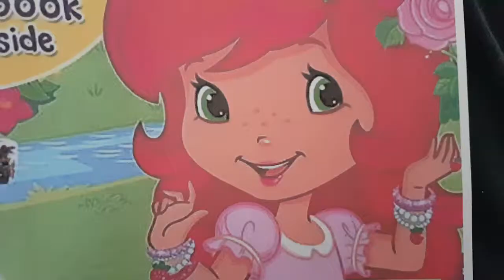Strawberry shortcake your bum smell of vinegear